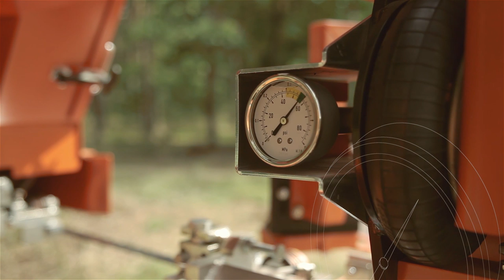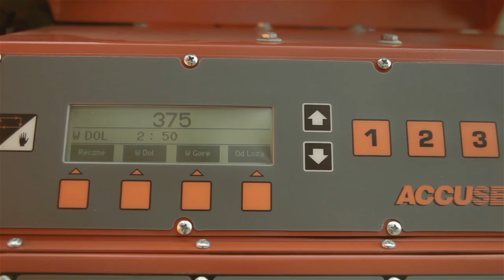LT70 Mobile Sawmill in Action | Wood-Mizer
The LT70 Sawmill Series is designed to meet the demands of the modern high production sawmilling enterprise, while incorporating thin-kerf blade technology to increase profits.
Log handling with the LT70 can be configured for the exact needs of your business – Manual, Hydraulic, or Super Hydraulic log handling configurations are available to match productivity and budget requirements. With the powerful Accuset or PLC computer Setworks, the operator can focus on high quality production and keep the blade in the log more of the time.
The high performance LubeMizer blade lubrication system keeps the blade clean and enhances sawing performance. Wood-Mizer’s wide range of affordable blades are designed for all cutting requirements, and deliver maximum log yield and minimal waste of valuable timber.
Full mobility for your sawmill can be achieved with the addition of a trailer package. The optional Debarker prolongs blade life by clearing away dirt and rocks from the bark. Various electric and diesel engine options are available.